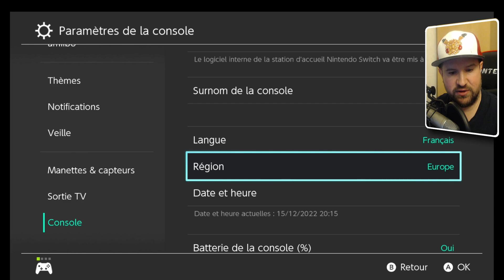EPICES SECRETES POKEMON ECARLATE ET VIOLET -- COMMENT EN AVOIR BEAUCOUP ?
(Merci bcp!)

00:00 Intro
00:05 Avoir beaucoup d'épices secrètes
00:22 Avoir des sandwich shiny gratuitement
00:43 Les raids 5 et 6 étoiles
01:47 Les pokemon mono et multi épices
02:29 Le raid 6*
04:51 Les taux des raids 5 étoiles
05:12 Reset les raids et les apparitions massives
06:02 Comment reconnaitre le raid à 6*
06:40 La conclusion ?
07:11 Outro